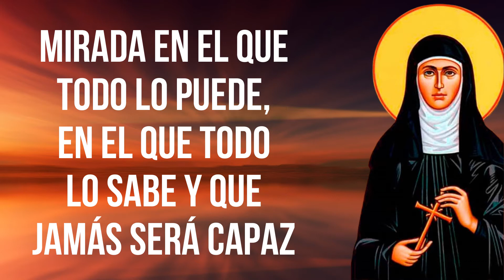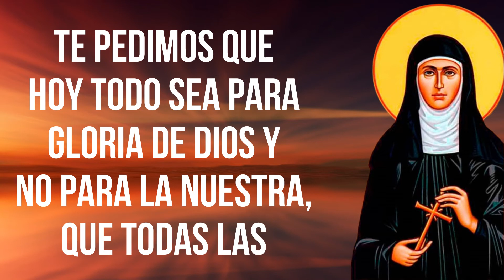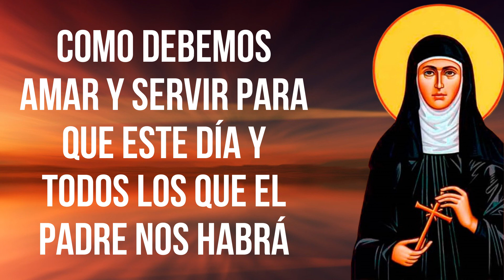🕯️ Oración del día a Santa Gertrudis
A Santa Gertrudis se le considera como la patrona de quienes son espirituales, debido a que ella fue la primera gran mística relatada en la historia.

Místico, para la iglesia católica, es una persona que directamente alcanza el grado de poder tratar con Dios, a través de profundas oraciones sinceras y devotas, e incluso pueden recibir sus mensajes y revelaciones.

A Santa Gertrudis también se le atribuye el ser la precursora de propagar la santísima devoción al Sagrado Corazón, así como también la devoción a San José. De sus revelaciones se sirvieron muchos santos para encontrar el camino de la devoción.

Santa Gertrudis, de origen alemán, nació en el año de 1256 en la ciudad de Eisleben. Cuando tenía apenas cinco años de edad fue un convento donde sus cualidades incomparables para el estudio resultaron. La superiora del convento era su tía, Santa Matilde, quien también se hiciera mística. Así ingreso joven al servicio y vocación de Jesús. Con 25 años de edad, se dedicaba como monja a la oración, a meditar y a algunos trabajos manuales. Además, se intereso por estudios como literatura, historia, ciencias, idiomas. Fue en este tiempo cuando recibió la primera revelación. Dios la llamaba a hacer un estudio de verdadera meditación en sus mensajes, para ahí encontrar el alimento de vida.

En otra de sus revelaciones, la santa afirma haber visto la herida del costado de Cristo y de ahí salir un rayo de luz que llegaba hasta su corazón. Dejo una serie de libros que, evaluados por especialistas, son grandes obras aportadas por la mujer a la fe cristiana.

Santa Gertrudis falleció el 17 de noviembre del año 1302, despidiéndose con gran alegría porque iba al encuentro de Jesucristo.